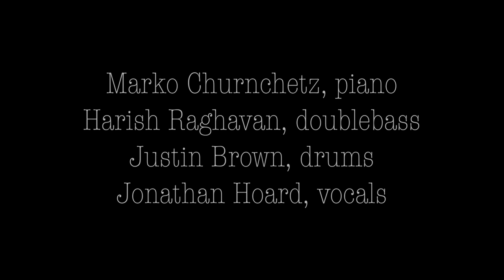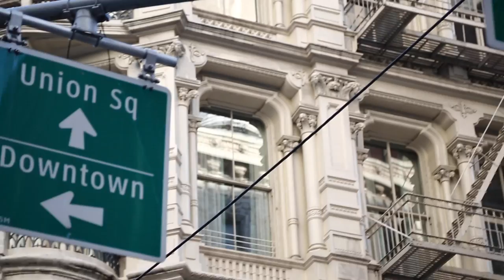Marko Churnchetz Trio w/Harish Raghavan & Justin Brown feat. Jonathan Hoard - Place To Live (O.V.)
Music video by Marko Churnchetz Trio feat. Jonathan Hoard performing Place To Live, written by Churnchetz and Hoard.

It is a single from New York based Slovenian pianist and composer Churnchetz's new trio album, also called Place To Live.

Release: March 2019, Fresh Sound New Talent

Marko Churnchetz - piano, Fender Rhodes
Jonathan Hoard - vocals
Harish Raghavan - doublebass
Justin Brown - drums

Video by Liana Kleinman.